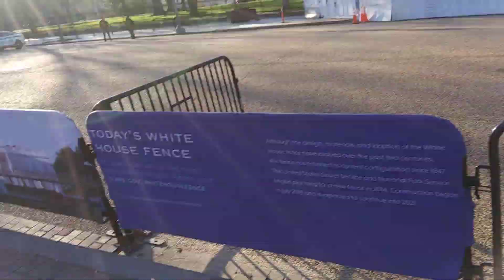2) leader of right voice! 20200209 083517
**"Who is the leader of right voice in u.s.a and the world? It is me!
I am the chiritba. I created Chiritba Imperial with Chiritba
Impossible Project from 2005. u.s.a and the world is full of satan
junior with satan's supervisors and satan's managers and their
followers. They are the leader of crime and a lie and deception and
democracy policy violation and obligation policy violation and bible
policy violation. Even,they are the leader of pretending faithful
christian showmanship and christian activity and human right
activity for the deception and their trap.
So,I created 'The Most Well Known Top Secret Operation
Research Class' from 2005. It is quite effective,still."

by Feb-09-2020 Sunday 4:20 PM
From 2004,
5 times of gun threat,5 times of knife threat,many times of black guys threat,uncountable times of cheating and taunts,uncountable time of spitting,uncountable times of spraying nose,